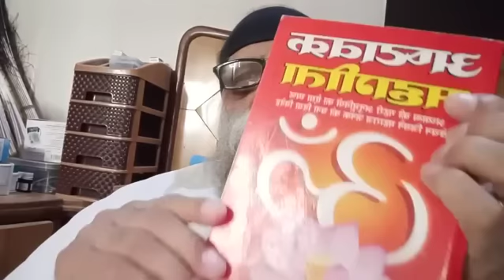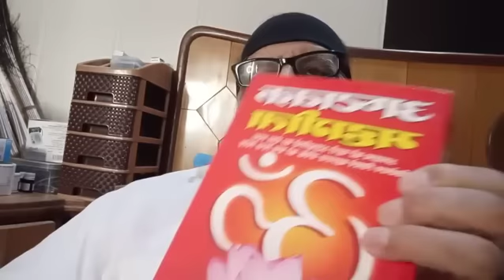बाबा तीसरा नेत्र जागृत हो गया है मैं सब कुछ दूर बैठा देख सकता हूँ - तीन साल से क्रिया योग कर रहा हूँ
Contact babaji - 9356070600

BABA JI VIJAY VATS WELFARE SOCIETY
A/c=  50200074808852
IFSC= HDFC0001482
Swift code=HDFCINBBXXX
HDFC BANK
INDIA
GIDDERBAHA (152101)
Punjab

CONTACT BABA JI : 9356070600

Topic :

Audio Video by Baba ji Vijay Vats Channel

धन्यवाद 🙏